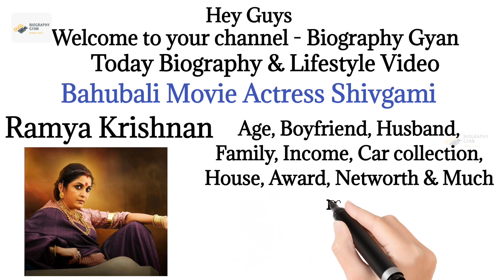Ramya Krishnan Lifestyle, Biography, Networth, house, cars, income, husband, age, son, movie, award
HII guys,
In this video we can see about Ramya Krishnan details  video.

Related-
1. Ramya Krishnan age 2022
2. Ramya Krishnan family
3. Ramya Krishnan income
4. Ramya Krishnan house
5. Ramya Krishnan car collection
6. Ramya Krishnan bf
7. Ramya Krishnan father
8. Ramya Krishnan mother
9. Ramya Krishnan sister
10. Ramya Krishnan boyfriend
11. Ramya Krishnan networth
12. Ramya Krishnan cars
13. Ramya Krishnan Biography
14. Ramya Krishnan lifestyle
15. Ramya Krishnan husband
16. Ramya Krishnan son